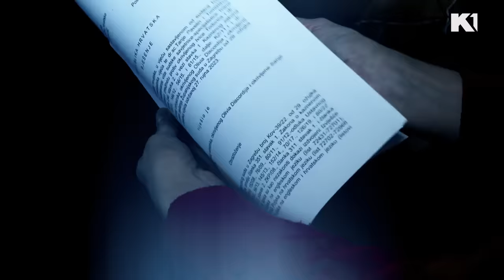Ko je Ivica Todorić? I Intervju Jovane Joksimović sa bivšim vlasnikom kompanije "Agrokor" I K1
Ivica Todorić, čovek koga u medijima nismo imali mnogo prilike da vidimo, otvorio nam je vrata svog doma i odgovorio na pitanja: kakve planove ima za budućnost, da li očekuje pravdu ili odštetu, da li će još neko "pasti" zbog slučaja Agrokor, šta želi da dokaže i na čemu temelji optimizam da će biti premijer?

Gledajte nas 🤩
📺iris (109)
📺Supernova (9)
📺Orion (7)